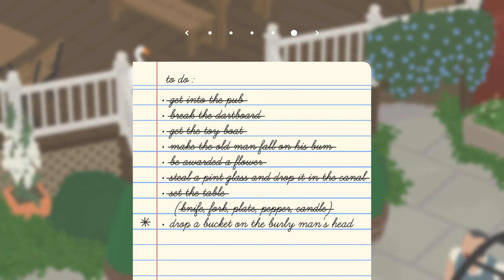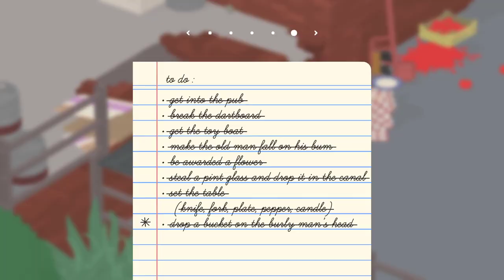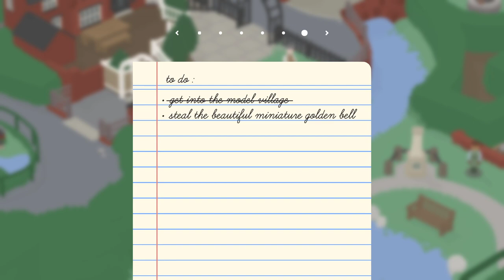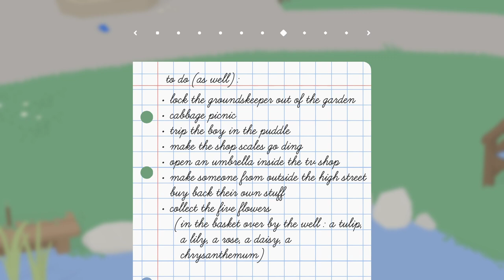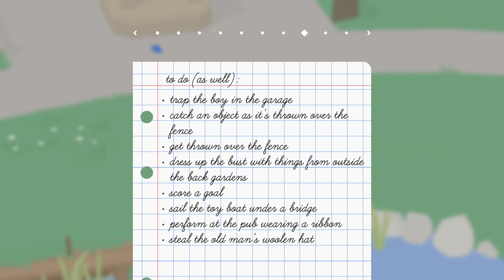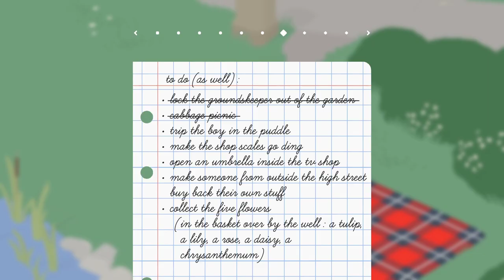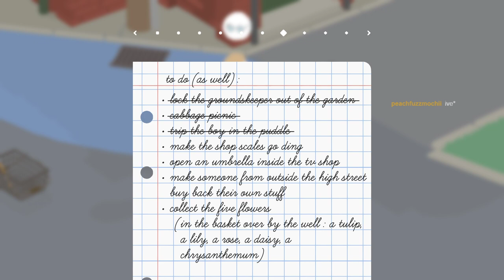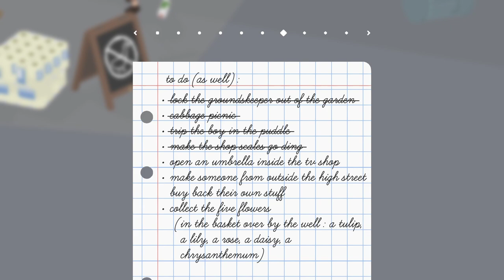Untitled Goose Game - Part 4